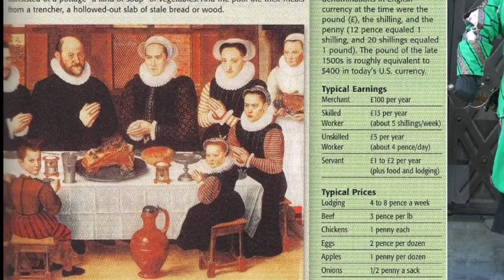The Renaissance: Living History in the Classroom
Just another overview of living history I've used in my classroom, the O-Zone, in 36 years of teaching, trying to bring history to life for students and anybody interested in history. What's up this time, the Renaissance, the Hundred Years War, knights and footsoldiers and plague doctors and suchlike.